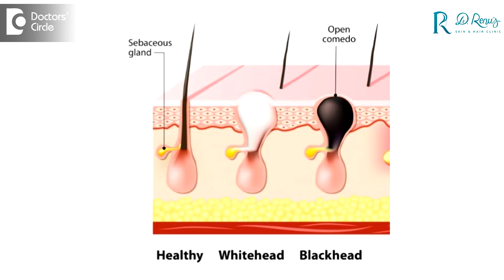NASTY ACNE | Why am I getting PIMPLES ON FACE? How to get rid of them?-Dr.Renu Nair| Doctors' Circle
Dr Renu Nair | Appointment Booking Number: 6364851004
Consultant Dermatologist, Aesthetic Dermatologist & Hair Transplant Surgeon
Dr. Renu's Skin and Hair Clinic, HSR Layout, Bangalore
Pimples or acne  is  basically  a  disease  affecting  the  pilosebaceous  glands. These are the  oil  glands to the  face  along  with hair  follicles. So in this there is  an  excess  of sebum or oil  production  which inturn  accumulates  and this  along  with the   dead  cells  will  block the  pores. This   will attract the  local skin bacteria   and  together  they  produce  an inflammation that  you  see as  a pimple or   boil or an  acne.   You  can have a whitehead  or blackhead  which are  generally  the  precursors  of  acne. So these are  nothing but  the  sebum  along  wit   the  keratin  accumulated in the  dilated opening  of  your  glands. So if it is  open under the  influence of  oxygen  it  turns  darker  and  we get a  blackhead  and  if it is  closed , we get a  white  head. So why do we  get  pimples ?